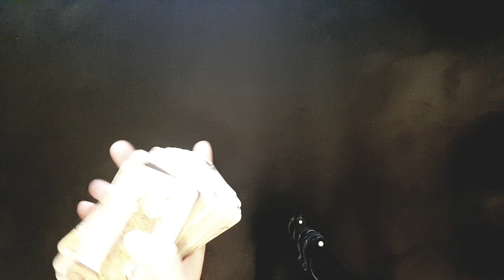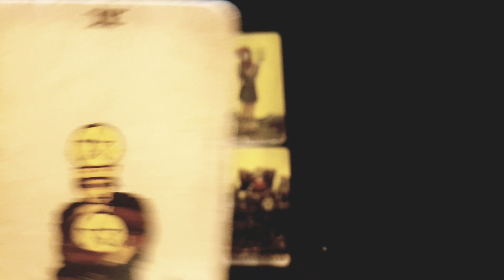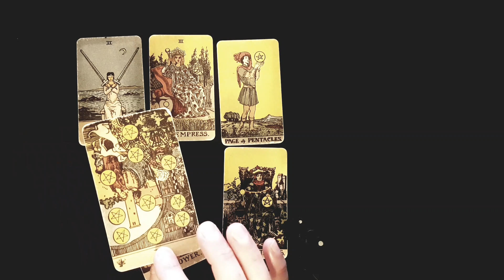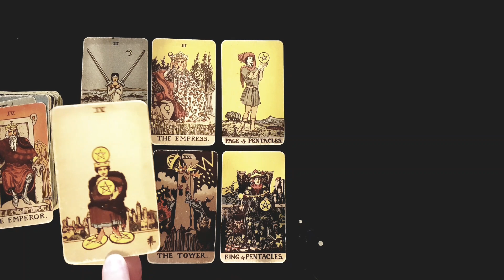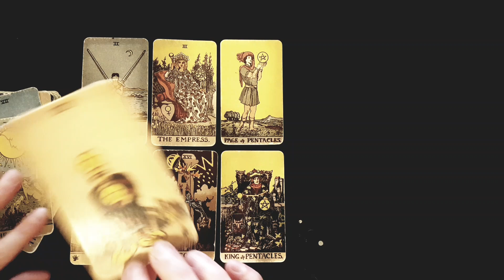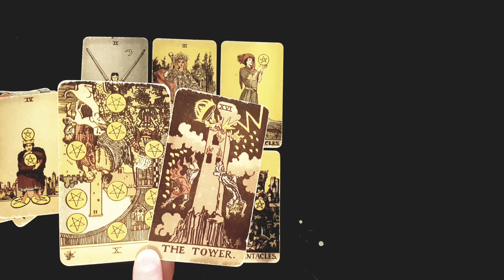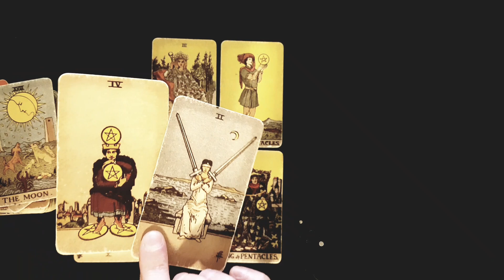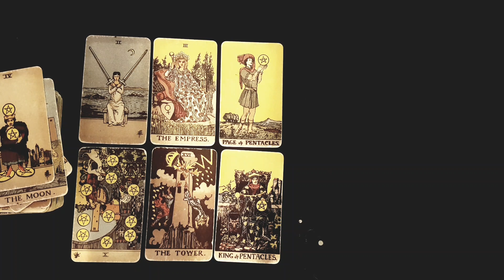VIRGO ❤⚡ I WASN'T GOING TO POST THIS BUT YOU DESERVE TO KNOW THE TRUTH! 25th-31st JULY 2022 TAROT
Thanks for tuning into watch your  I WASN'T GOING TO POST THIS BUT YOU DESERVE TO KNOW THE TRUTH! 25th-31st JULY 2022 TAROT